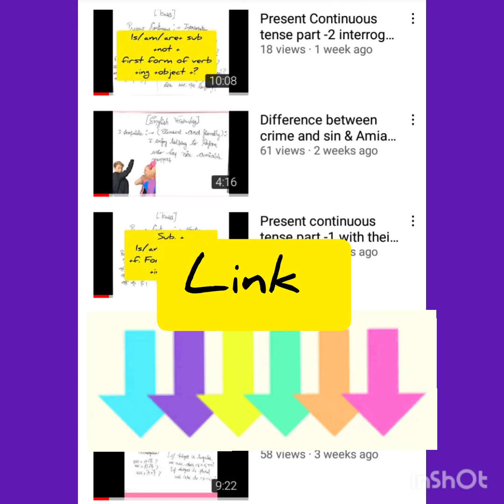Present Perfect Tense part -1 with rules and examples....